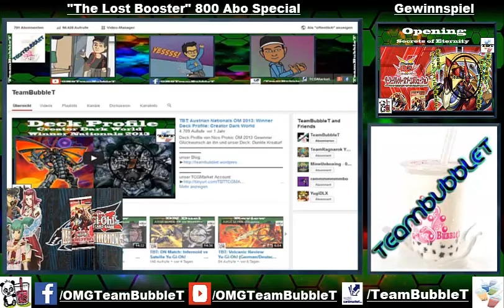TBT: 800 Abo Special "The Lost Booster" Gewinnspiel/Giveaway Yu-Gi-Oh! (German/Deutsch)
800 Abo Special
Gewinnspiel/Verlosung
hoffe wir erreichen die 1000 Abos bald :D
Unsere App:
unsere Blogs:
unser TCGMarket Account:
unsere Facebook Seite:
►DevPro: TeamBubbleT
►Dueling Network: KidRainen
►etcg: OMGTeamBubbleT
►Hearthstone: BadBoyBudha#2639
-thanks